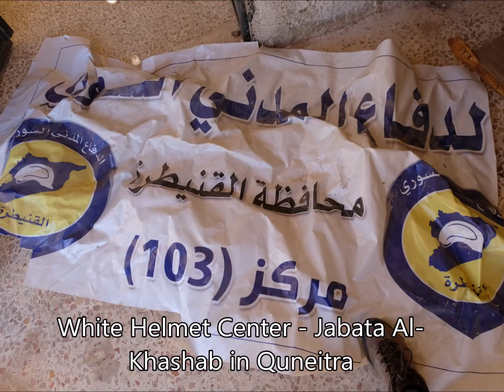VISIT TO FORMER WHITE HELMET/NUSRA FRONT COMPLEX IN QUNEITRA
19/9/2018 - Jabata Al Khashab in Quneitra. White  Helmet station number 103 in a complex occupied by Nusra Front, Al Furqan brigade and the FSA.